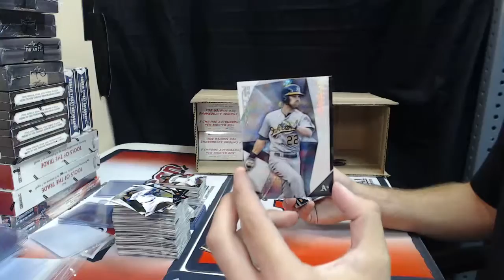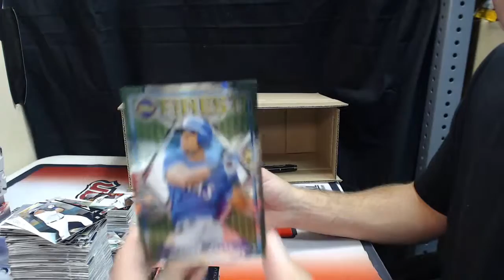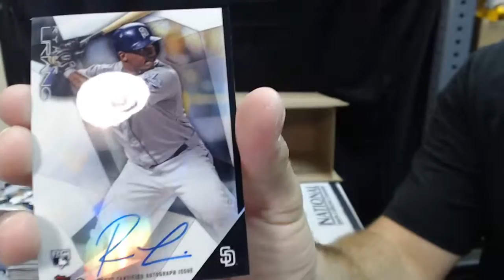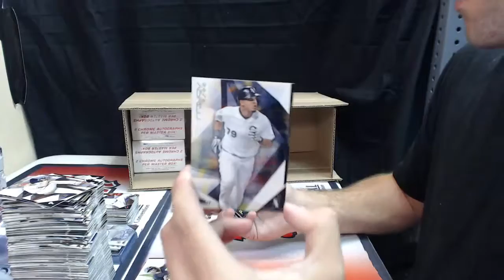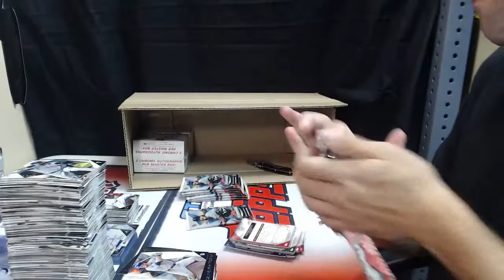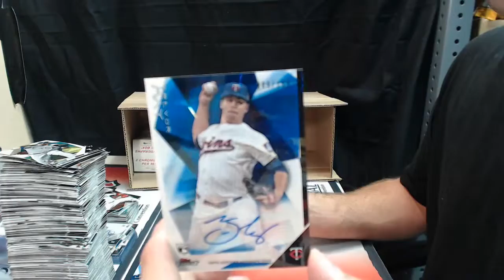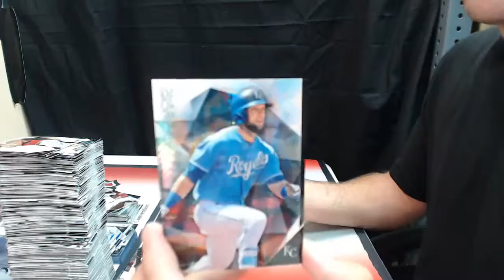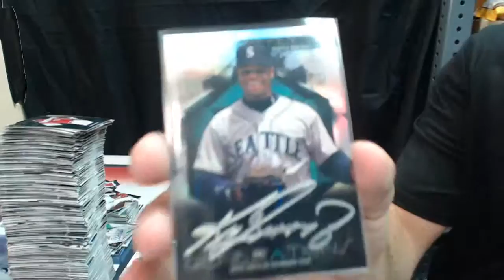2015 Topps Finest Full Case Person Rip InsanePJC 3 Boxes Video 2 2